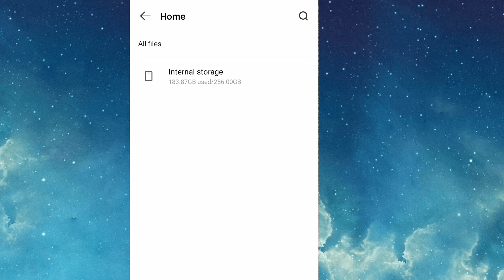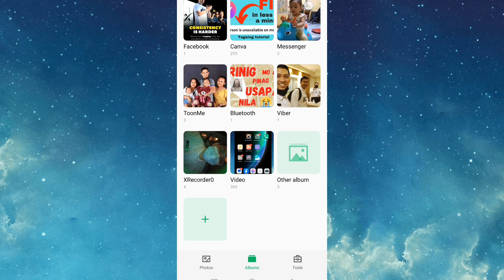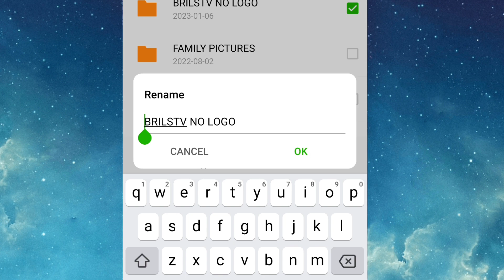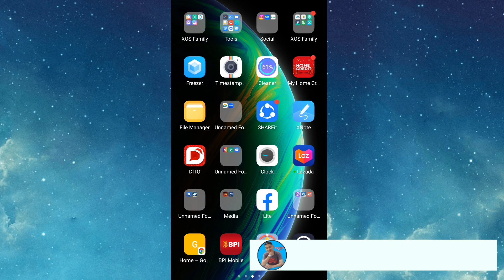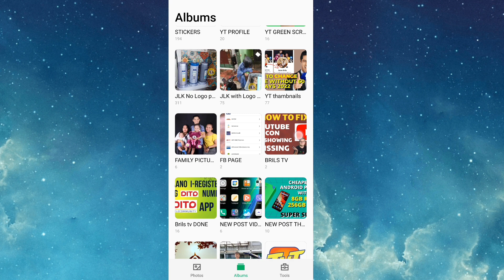How to hide videos and other files in your mobile phone without using any application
Kaibigan sana kahit papano ay makatulong at nagustuhan mo ang videong ito,

how to hide photos on android,hide photos,
hide videos,
how to hide videos android,
how to hide photos,best android apps to hide photos and videos,
how to hide videos in android without app,
best apps to hide photos and videos on android,how to,
how to hide videos,
how to hide photos on android phone,how to hide videos on android,
how to hide video,
how to hide photos android,
how to hide files android,
how to hide folder android,
how to hide images,
hide pictures on android,best apps to hide pictures and videos on android,
best android apps to hide pictures and videos,
best apps to hide photos android,best apps to hide videos android,
best photo hiding app,
best apps to hide photos,
best hiding app for android,best vault app for android,
how to hide your personal photos,
hide files on lollipop,
hide apps,hide gallery,
how to hide any videos on android,
how to hide any videos on android phone,
how to use android phone,
how to hide videos and photos on android,
how to hide photos on android withotu app,
how to hide videos on phone,
how to hide anything on android,
how to hide gallery pictures and videos on android without app.